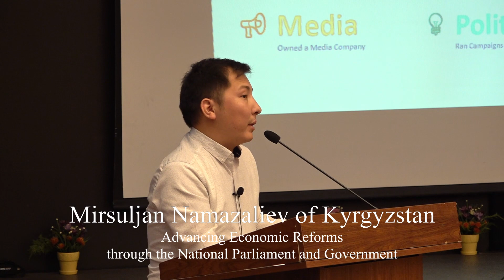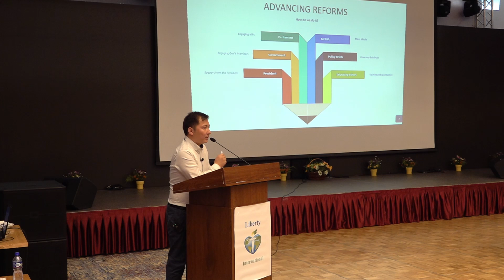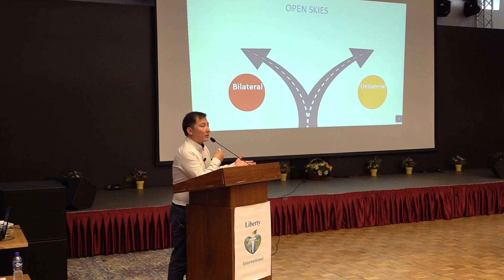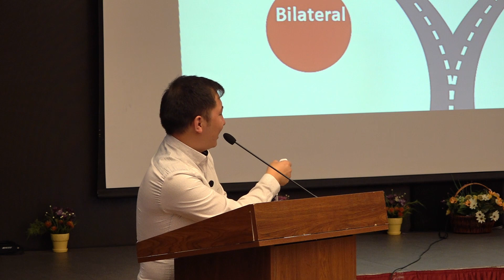Mirsuljan Namazaliev - Advancing Economic Reforms through the National Parliament and Government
Mr. Mirsuljan Namazaliev is the Managing Director of the Central Asian Free Market Institute, which he founded in 2009. He owned and managed K-News LLC (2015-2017), one of the leading online news sources in Kyrgyzstan. He is the founding curator at the Global Shapers Hub in Bishkek, initiative of the World Economic Forum. Previously, Mr. Namazaliev has represented the Zurich-based Neweurasia Citizen Media company in Kyrgyzstan (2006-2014), founded and lead various civic movements and organizations that promoted democratic changes under authoritarian regimes in the country (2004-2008). He stands for the Rule of Law, Economic Freedom and Minimal Government. Mr. Namazaliev holds a BA in political science from the Bishkek Humanities University (2009).